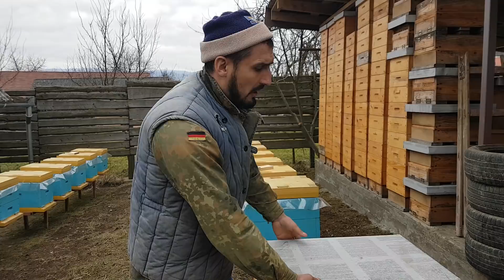Ошибки начинающих пчеловодов. Часть 2.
Ошибки начинающих пчеловодов при изготовлении ульев с сетчатым дном.